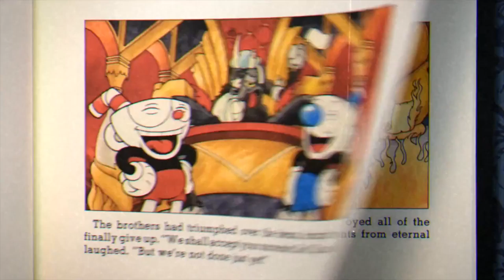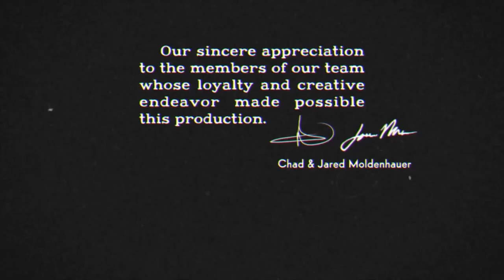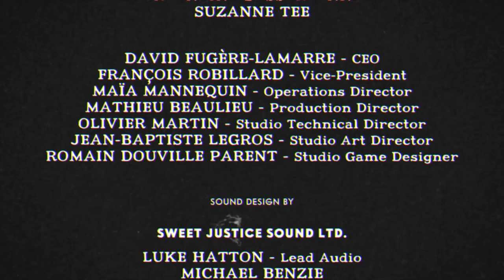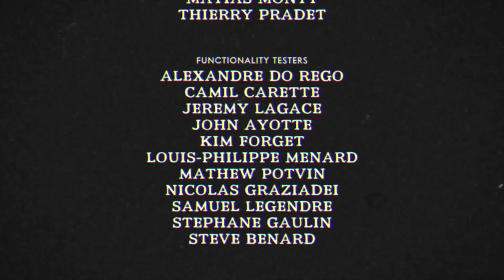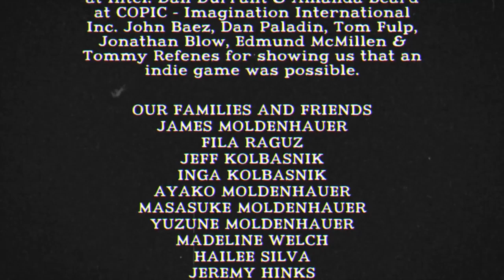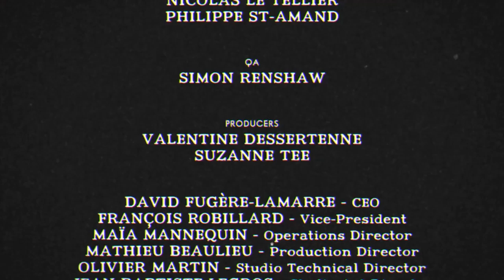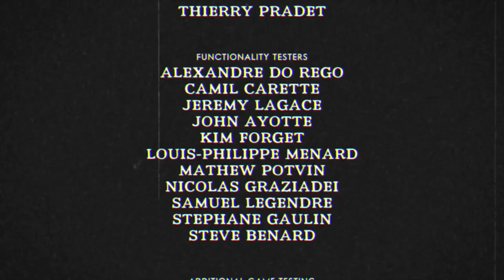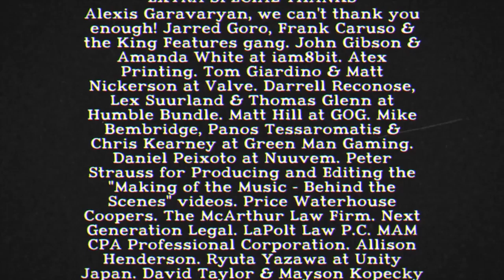Episode 17 It Ends Tonight!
"It Ends Tonight" Song by All American Rejects
Guest Starring DaAmazingStapler
Finali Boss The Devil